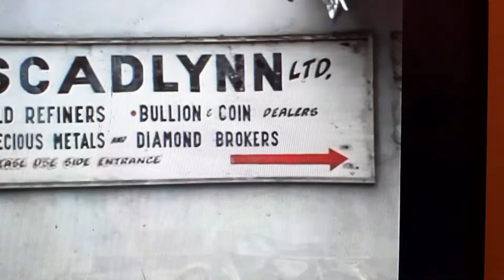Real Narcos UK Adam's Family.London Gangsters